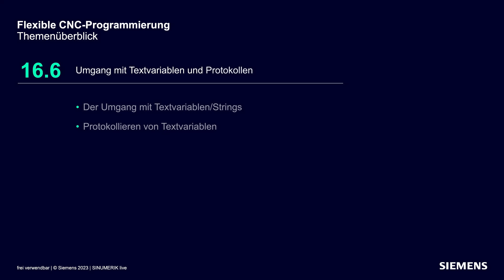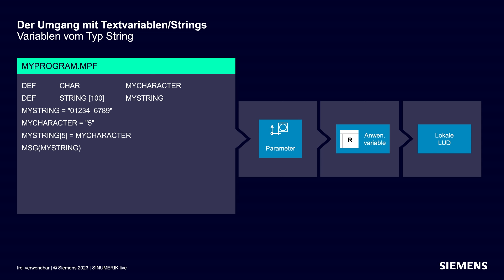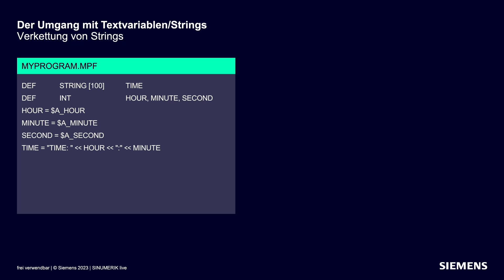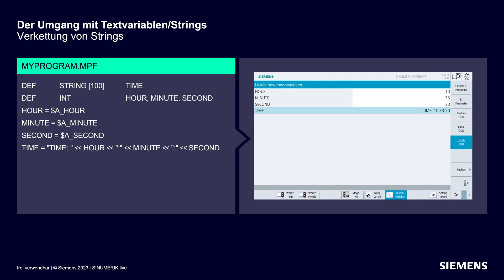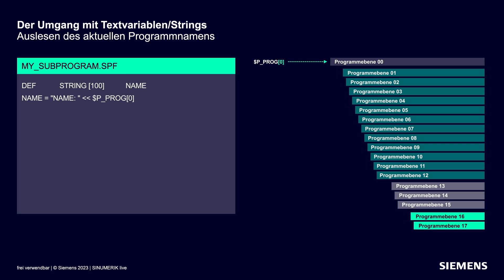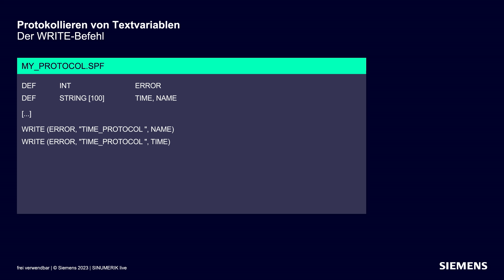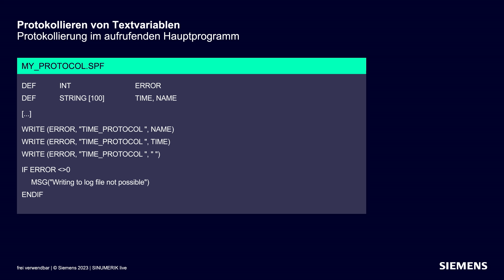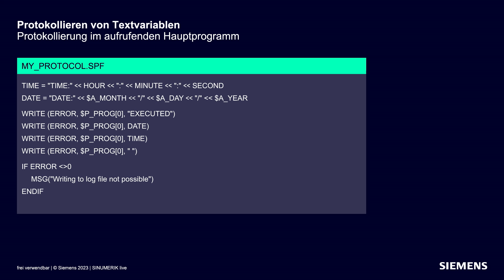SINUMERIK live #16.6 Flexible CNC-Programmierung | Textvariablen und Protokolle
Wie man CNC-Sprachbefehle optimal ausschöpft
Der Umgang mit Textvariablen und Protokollen

00:00 Intro
00:53 Thema
01:27 Variablen vom Typ String
03:17 Verkettung von Strings
05:19 Den aktuellen Programmnamen auslesen
06:46 Protokollieren von Textvariablen
08:23 Die Protokolldatei
09:24 Protokollierung im Hauptprogramm
11:01 Outro